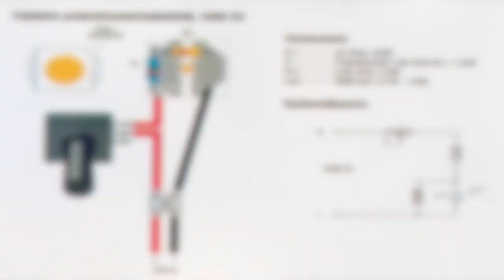EDUK8305 Juottaminen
Juottamisen perusteet ja led-valosarjan kasaus.

00:00 Juottaminen
00:11 Tarvikkeet
00:42 Työturvallisuus
01:14 Led-valosarja ja sen komponentit
01:47 Kasaaminen, virtajohto
02:42 Kasaaminen, potenttiometri
05:40 Kasaaminen, ledi
07:16 Kasaaminen, vastukset
10:55 Valmis valaisin
11:10 Juotoksen korjaaminen